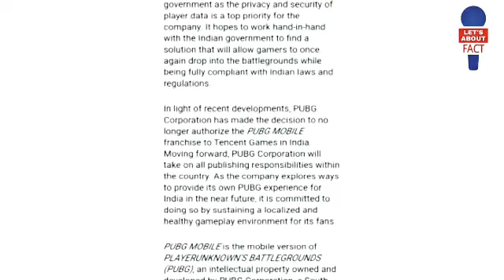PUBG Unbanned in India ? | Indian Govt | Full Details | Let’s About Fact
Let’s About Fact | 28